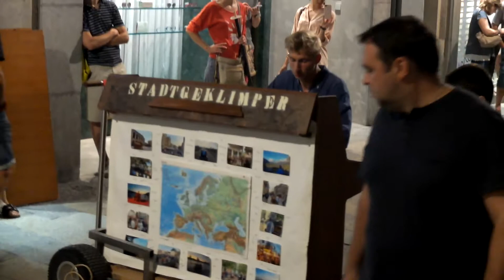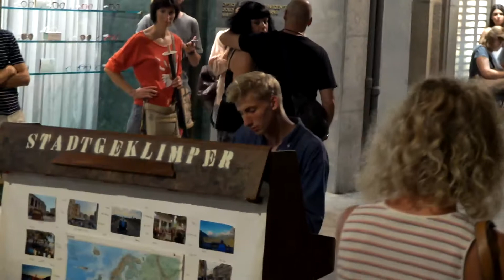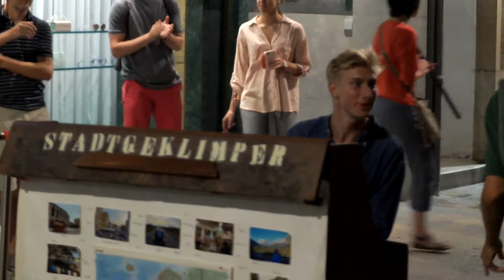"Stadtgeklimper", Girona, Catalonia, Spain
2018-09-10, Rambla de la Llibertat